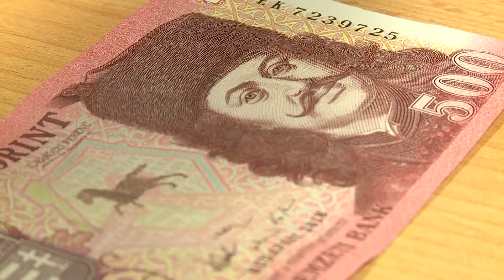CTV híradó - Rövid híreink - 2019. október 29. kedd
Több jelentős – okmányainkat érintő - változás is várható egy néhány napja elfogadott törvénymódosítás eredményeként. Több más mellett az első jogosítványt szerző a sikeres vizsgát követően anélkül vezethet, hogy jogosítványát kézhez kapná – rövid híreink következnek.